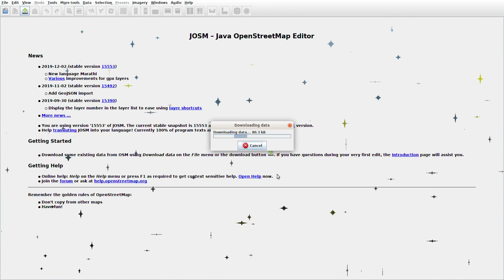JOSMrec0223 2019 12 17